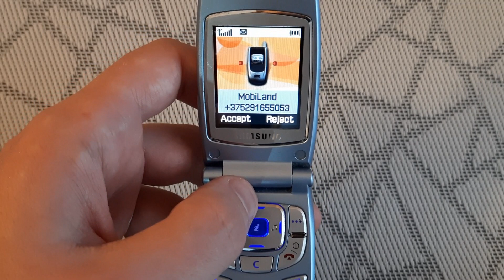Samsung SGH-S500 incoming call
Samsung incoming call